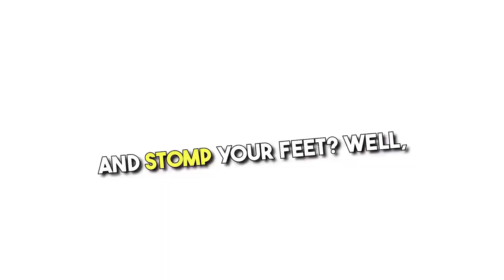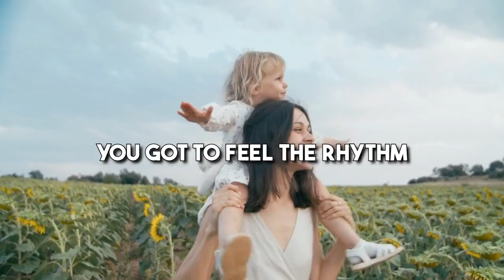Secret Rhythm in a Country Song for Kids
Verse 1:

Hey kids, do you like to sing and dance?

Do you like to clap your hands and stomp your feet?

Well, I've got a song for you, it's called the rhythm country song

Chorus:

You've got to feel the rhythm in your heart
You've got to feel the rhythm in your soul
You've got to feel the rhythm in your bones
Feel the rhythm country song

Verse 2:

Now, you can sing along with me, it's easy as can be

Just follow the words and the melody

And don't forget to smile and have some fun

'Cause that's what the rhythm country song is all about

Bridge:

Now, let's do a little dance, it's time to move your body

You can swing your hips and shake your head

You can jump and spin and twirl around

You can do whatever you want, just feel the beat

And don't forget to sing along with me